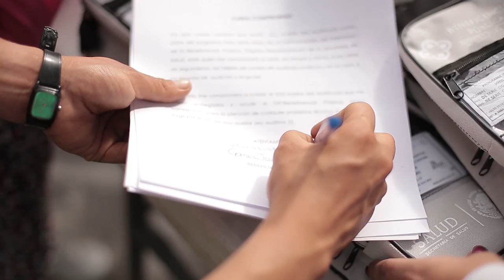Conoce el programa 'Para Oírte Mejor'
Entregamos 592 auxiliares auditivos a niñas, niños, jóvenes y adultos mayores de 21 municipios de Jalisco.